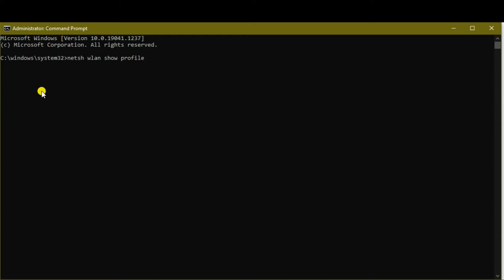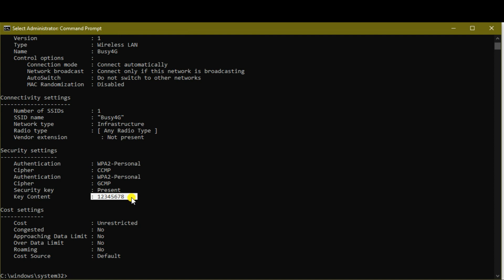How to hack someone wifi password using the command prompt